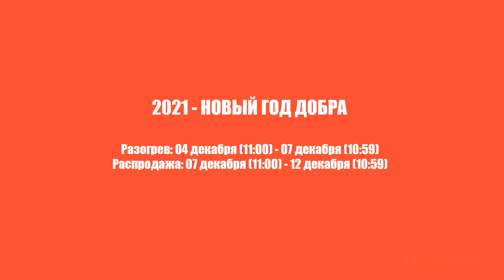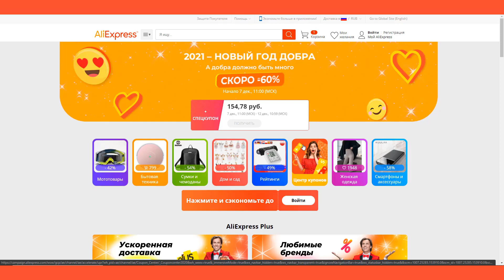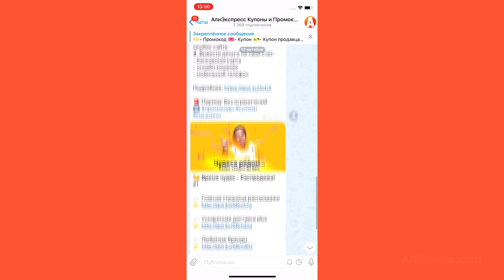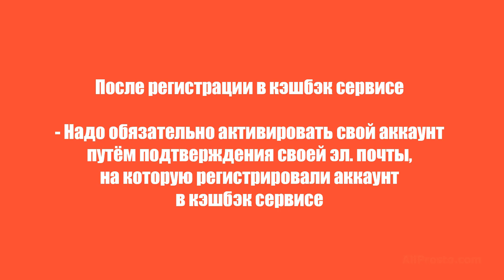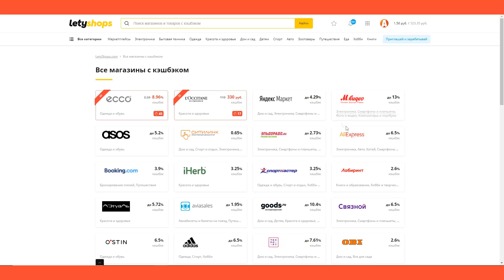🔴 ПРОМОКОДЫ АлиЭкспресс 2020 ДЕКАБРЬ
промокоды алиэкспресс декабрь 2020 👇🏻 ССЫЛКИ 👇🏻
ALIPROSTO500 - на 500 баллов АлиЭкспресс ( промокоды алиэкспресс 2024 для новых пользователей России) Работает ещё в старом профиле у тех, кто не делал заказ в профиле более 1 года!
Активация только в приложении: Профиль - Баллы - Введите промокод (в правом нижнем углу)

Купоны алиэкспресс 2020 декабрь
Купон на АлиЭкспресс на скидку 70 руб при заказе от 100 руб

Купоны алиэкспресс декабрь 2020 не для всех!
Купон АлиЭкспресс на скидку 250 руб от 300 руб

00:00 промокоды на алиэкспресс 2020
00:10 распродажа на алиэкспресс
00:20 новый год добра алиэкспресс
00:30 алиэкспресс новый год добра даты
01:27 промокод для нового пользователя на алиэкспресс
01:53 промокоды алиэкспресс в Телеграм
02:05 промокоды алиэкспресс 2020 декабрь
02:13 купоны алиэкспресс декабрь 2020
02:35 купоны алиэкспресс 2020
02:50 купоны алиэкспресс на скидку
03:00 купоны на алиэкспресс
03:33 лучший кэшбэк для алиэкспресс
04:25 промокод алиэкспресс 2020

промокоды алиэкспресс декабрь 2020

Промокоды и купоны алиэкспресс 2020 декабрь ещё не появились а возможно и не появятся до конца 2020 года. но мы очень ждём предстоящую распродажу 12.12 на алиэкспресс 2020 где возможно появятся интересные скидки и акции на промежуток распродажи.

Промокод алиэкспресс декабрь 2020

Напоминаю что ещё работает и действует наш самый выгодный промокод алиэкспресс от 500 рублей для новых пользователей алиэкспресс, на первый заказ.

P2RQE7AU - промокод алиэкспресс на скидку 250 руб при сумме заказа от 500 руб и выше. Промокод действует только для новых пользователей алиэкспресс и только на первый заказ.
Так же сейчас жду промокод от алиэкспресс на распродажу 12.12 алиэкспресс - рабочий промокод алиэкспресс от 1000 рублей

Купон алиэкспресс 2020 декабрь

Сейчас ещё активен очень выгодный купон алиэкспресс 2020 на скидку 70 рублей при сумме заказа от 100 рублей и выше, который можно получить только с мобильного приложения алиэкспресс и который будет активный в течении 24 часа после его получения.

Промокод 12.12 алиэкспресс тоже скоро появится и про это будет снят отдельный и подробный видео ролик, который появится на канале очень скоро. В ролике будут показаны главные страницы распродажи 12.12 и самые интересные акции и скидки, естественно к акциям и скидками и относятся все промокоды алиэкспресс декабрь 2020 и купоны алиэкспресс декабрь 2020

Всем выгодных покупок с промокод алиэкспресс 2020 декабрь и купон алиэкспресс 2020 декабрь